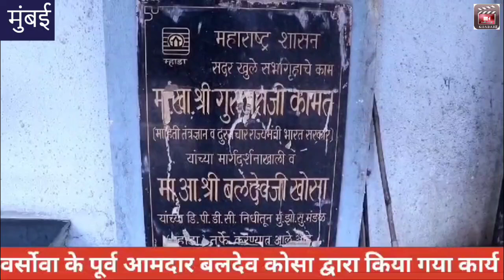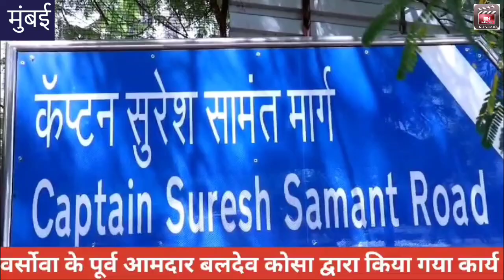" जन की पुकार बलदेव खोसा अबकी बार " BALDEV KHOSA Congress Varshova